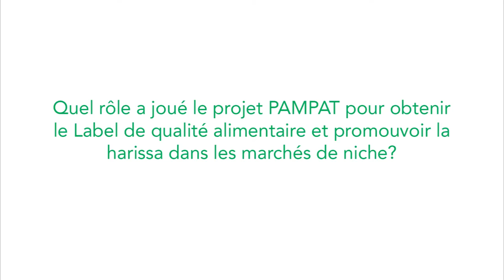Mme. Mounira Ayed Jalled, UNIDO's Donors Meeting (01.12.2015)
Quel rôle a joué le projet PAMPAT pour obtenir le Label de qualité alimentaire et promouvoir la harissa dans les marchés de niche?

Mme. Mounira Ayed Jalled
Directrice Marketing SICAM (Enterprise de harissa tunisienne)